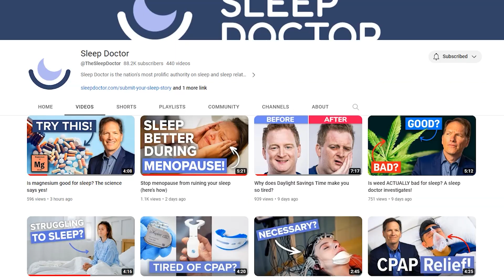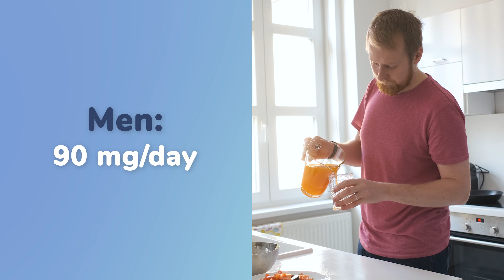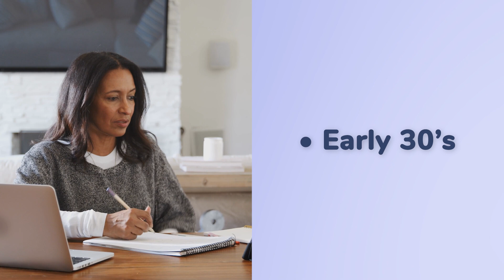The TRUTH About Vitamin C and Sleep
Vitamin C is an antioxidant powerhouse. We primarily take Vitamin C for our immune health, and it's a necessary vitamin for maintaining healthy bones, skin, and teeth. But vitamin C has some incredible benefits for your sleep.

Vitamin C is also called ascorbic acid, and it helps "eat" free radicals to keep them out of your system. Research also indicates that proper levels of vitamin C can act as a hedge against memory loss associated with the lack of sleep. And it can help reduce some of the symptoms of obstructive sleep apnea.

But there is a LOT to learn about vitamin C, specifically as it relates to your sleep health. So join Dr. Michael Breus as he explains the HOW vitamin C works in your body and why it's important to get more of it in your everyday diet.

0:00 Why Vitamin C is so important
0:39 How Vitamin C works in the body
1:33 Where to get Vitamin C
2:00 How much Vitamin C to take
2:43 Vitamin C and your sleep
3:46 Vitamin C and memory protection
4:27 Vitamin C and sleep apnea
5:00 A patient story